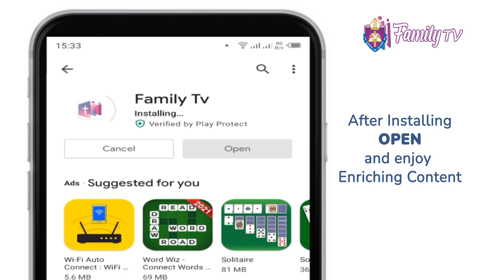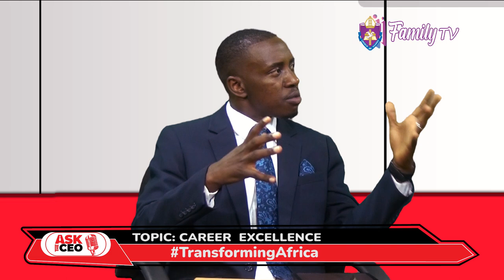Creating Career Excellence || Reuben Tumwebaze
- What does Career excellence look like?
- Do your know your purpose and or calling?
- Who attains it?
- What do they have to do to achieve it?
- What level of effort does it take to attain career excellence?

That and so much more is discussed with this week's CEO  Reuben Tumwebaze (MD Uganda Clays Ltd)